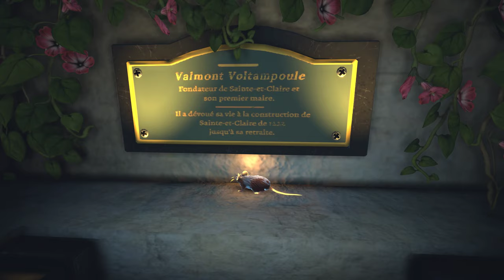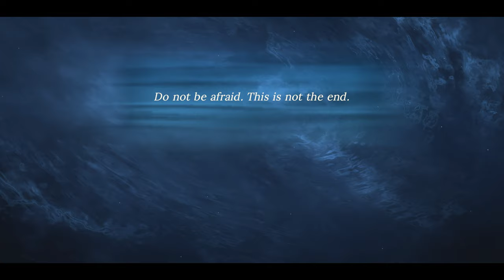The Spirit and the Mouse - Full Gameplay Walkthrough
The Spirit And The Mouse - Full Gameplay Walkthrough Gameplay Walkthrough Full Game No Commentary PlayStation 5 (PS5) , XBOX or PC in 4K & 1080 HD 60 Fps (2021).

⏱️TIMESTAMPS⏱️